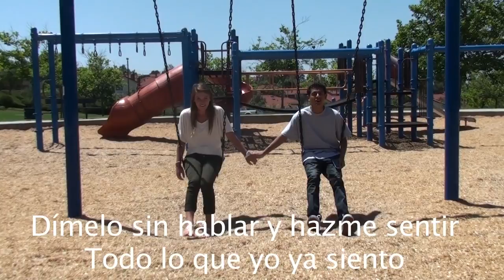Dímelo- Enrique Iglesias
spanish project